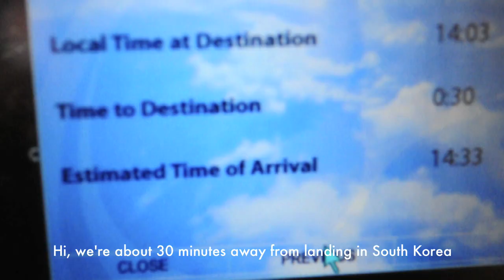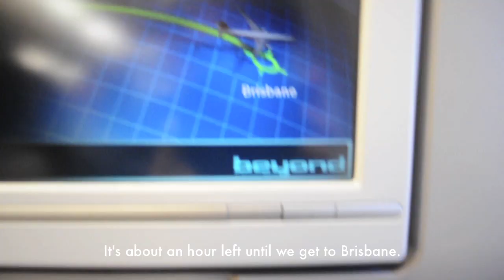The Journey to Bond: Part 1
VLOG #1

My journey to Bond University in the Gold Coast, Australia for my 4-month exchange.